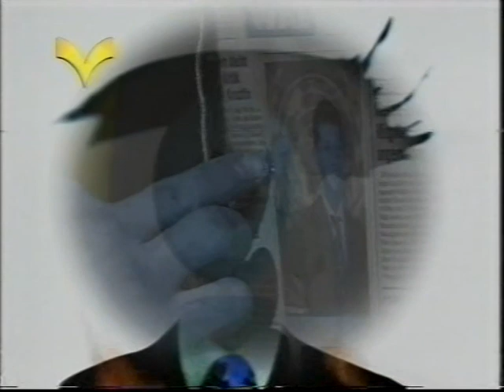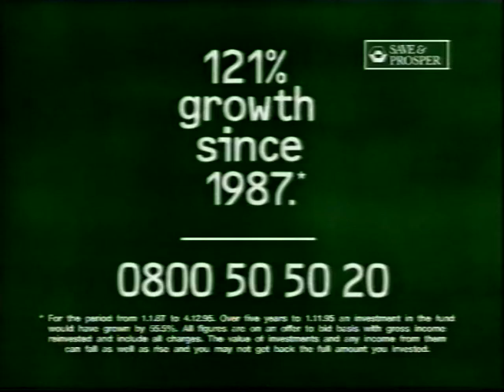Yorkshire Telelevision Continuity 15th January 1996